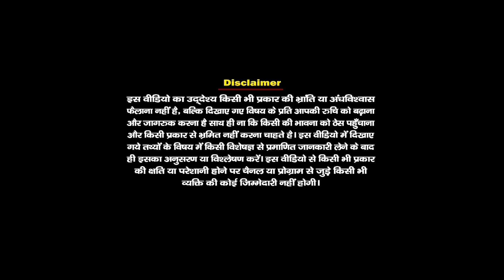महाराज श्री ने ऐसा क्यों कहा हाथ जोड़कर निवेदन इस पुण्य कार्य में पाप की कमाई न दे || Santvani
श्री प्रकाश चैतन्य जी महाराज ने ऐसा क्यों कहा - हाथ जोड़कर निवेदन इस पुण्य कार्य में पाप की कमाई न दे
Sri Prakash Chaitanya Ji Maharaj